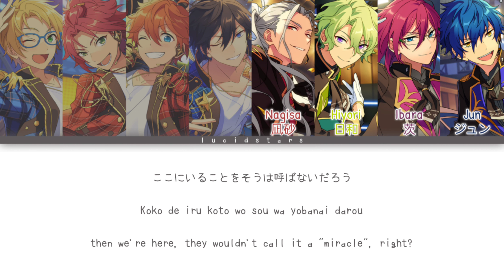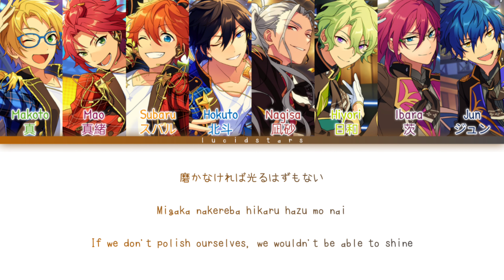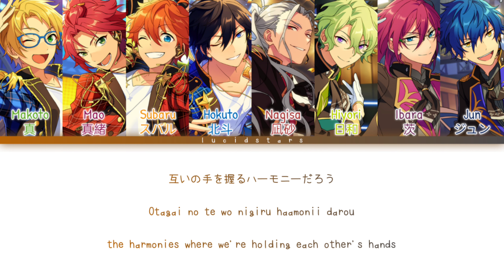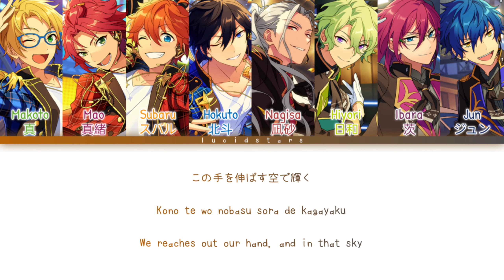「 ES! 」Kiseki - Trickstar & Eden [KAN/ROM/ENG]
✎✰Producers₊•

    ° Lyrics : Yohei Matsui
    ° Composer : Satoru Kuwabara
    ° Arrangement : Takuya Sakai & Kyohei Yamamoto

✎✰Vocals₊•

Trickstar

    ° Hidaka Hokuto - (CV : Maeno Tomoaki)
    ° Akehoshi Subaru - (CV : Kakihara Tetsuya)
    ° Yuuki Makoto - (CV : Morikubo Shotaro)
    ° Isara Mao - (CV : Yuki Kaji)

Eden

    ° Nagisa Ran - (CV : Junichi Suwabe)
    ° Tomoe Hiyori - (CV : Natsuki Hanae)
    ° Saegusa Ibara - (CV : Ryota Osaka)
    ° Sazanami Jun - (CV : Uchida Yuuma)

✎✰Album₊•
Ensemble Stars! OP 2: Kiseki

✎✰Lyrics & Trans₊•

✎✰Note₊•

I made most of the translation lyrics by myself (with sometimes the help of translate tools; such as Google Translate en DeepL), so please don't copy or anything-

✎✰Tags₊•